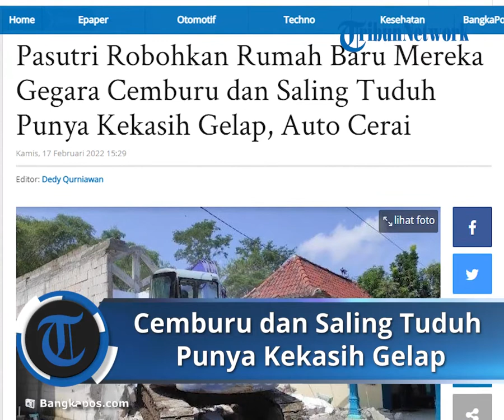Pasutri di Ponorogo Robohkan Rumah Baru Gara-gara Cemburu dan Saling Tuduh Punya Kekasih Gelap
BANGKAPOS.COM - Pasangan suami istri (Pasutri) merobohkan rumah mereka.

Penyebabnya adalah keduanya saling cemburu dan saling menuduh punya kekasih gelap.

Perceraian pun diambang mata.

Ya, akibat terbakar cemburu, sepasang suami istri di Kabupaten Ponorogo, Jawa Timur memutuskan untuk merobohkan rumah baru mereka.

Kedua pasangan suami istri (pasutri) tersebut saling menuduh memiliki kekasih gelap.

Akibat cemburu, keduanya pun memilih membongkar rumah yang baru selesai dibangun dan dihuni sekitar delapan bulan lalu.

Bahkan, sang suami sampai mengajukan cerai pada istrinya.

Diwartakan TribunJatim.com, Rabu (16/2/2022), kejadian itu dialami oleh Rohani (40) dan istrinya Sunarti (39).

Rohani menganggap istrinya yang saat ini bekerja sebagai tenaga kerja wanita (TKW) di Taiwan itu memiliki pria idaman lain.

"Pemicunya kecemburuan antar rumah tangga. yang cewek (bekerja) di Taiwan yang cowok (Rohani) di sini (Ponorogo). Jadi keduanya sama-sama cemburu,” kata Kapolsek Sukorejo, Iptu Syukron Mukarom, Rabu (16/2/2022) sebagaimana dilansir dari TribunJatim.com.

Menurut Syukron, rumah yang dirobohkan itu berdiri di tanah milik pihak suami, di Desa Karanglo Lor, Kecamatan Sukorejo.

Namun, pembangunan rumahnya lebih banyak dibiayai oleh SN.

Sebab, SN sering mengirimkan uang dari Taiwan ke Ponorogo untuk membangun rumah.

Sedangkan sang istri mengirimkan uang ke Ponorogo untuk biaya pembangunannya.

Tak hanya bongkar rumah, pasutri itu sedang dalam ambang perceraian.

Menurut Syukron, proses perceraian antara SN dan SM sedang berlangsung di Pengadilan Agama Kabupaten Ponorogo. Penggugatnya adalah pihak suami.

Sebelum mengajukan gugatan cerai, pasutri itu sudah dimediasi beberapa kali.

Namun, tidak ada jalan tengah sehingga akhirnya diputuskan untuk cerai.

"Saat ini sedang proses perceraian di Pengadilan Agama, pihak cowok yang mengajukan," kata Syukron.

"Sudah kami mediasi 4 kali, tapi tetap ingin cerai. Bahkan yang laki-laki sudah siap material untuk membangun rumah lagi," lanjutnya.

Saat ini, pihak suami sudah menyiapkan material untuk membangun rumah baru.

Sementara itu, dikatakan Syukron, orangtua dari pihak perempuan sejatinya sangat menyayangkan adanya pengajuan perceraian.

Mereka sudah menyarankan agar persoalan rumah tangga itu diselesaikan secara damai.

Namun, tidak ada titik temu sehingga pihak suami nekat menggugat cerai istrinya di pengadilan.

"Kalau dari si istri, karena merasa difitnah punya pria idaman lain, ya sudah tidak apa-apa (cerai)," jelas Syukron.

Untuk pembongkaran rumah itu dijadwalkan berlangsung selama dua hari, dimulai sejak Rabu (16/2/2022) hingga Kamis (17/2/2022).

Pada Rabu (16/2/2022), proses pembongkaran dimulai dengan menurunkan genteng hingga kusen dan jendela.

Sementara pada Kamis (17/2/2022), dilakukan perobohan tembok rumah dengan bantuan alat berat eskavator.

"Hari ini (Rabu) diturunkan gentengnya, besok menggunakan alat berat," kata Syukron.

Lima kali mediasi

Sementara itu, Kepala Desa Karanglo Lor, Sumari sebagaimana diwartakan dari Kompas.com Rabu (16/2/2022) menuturkan, pemerintah desa sudah lima kali memediasi agar pasutri itu bisa berdamai.

“Kami sudah lima kali lakukan mediasi yakni November, Desember, Januari dan bulan ini sebanyak dua kali,” kata Sumari seperti dilansir dari Kompas.com.

Meski dimediasi berkali-kali, kata Sumari, pasutri itu menolak untuk berdamai.

Padahal, rumah yang dibongkar itu baru dihuni sekitar delapan bulan lalu.

“Jadi rumah itu masih baru. Semuanya baru termasuk perabotan di dalamnya,” jelas Sumari.

Sumari menuturkan, aksi bongkar rumah itu bermula dari rasa cemburu antara SH dan SN.

Artikel ini telah tayang di SerambiNews.com dengan judul Cemburu dan Saling Tuduh Punya Kekasih Gelap, Pasutri Ini Robohkan Rumah Baru, Suami Ajukan Cerai

Artikel ini telah tayang di BangkaPos.com dengan judul Pasutri Robohkan Rumah Baru Mereka Gegara Cemburu dan Saling Tuduh Punya Kekasih Gelap, Auto Cerai,